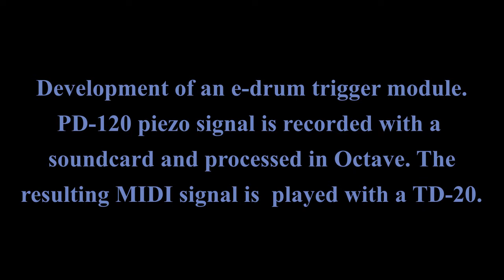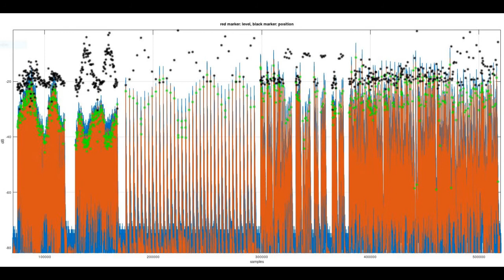Developing an e-drum trigger algorithm with positional sensing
I created a test project on Github for an e-drum trigger algorithm. The video shows the performance of the trigger algorithm which also supports positional sensing. The single pizeo (mono) signal from the Roland PD-120 trigger pad is recorded with a standard sound card and imported into Octave. All signal processing is done in Octave. After processing the entire signal, the resulting trigger information is converted into MIDI signals and fed into my Roland TDW-20 e-drum module. Then I recorded the audio signal from the TDW-20 and inserted that audio track into the video of my playing on the pad so that both are synchronized.
As you can hear, the triggering and positional sensing works great even though I have not yet spend a lot of time on fine-tuning the algorithms.